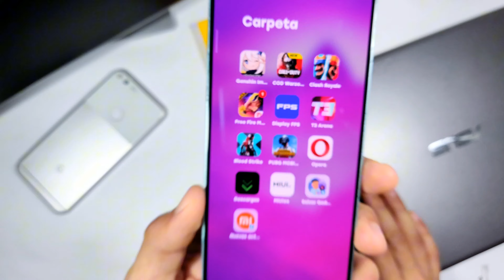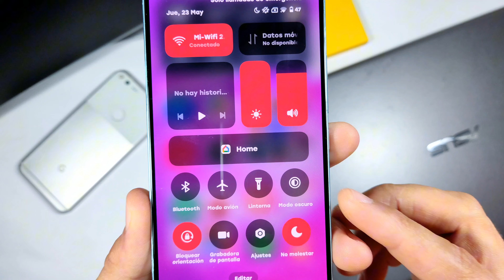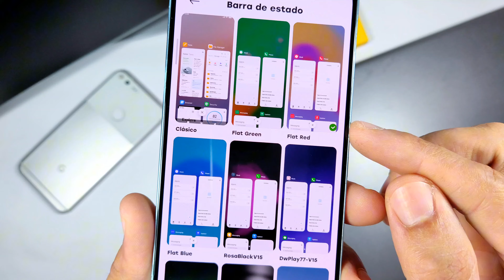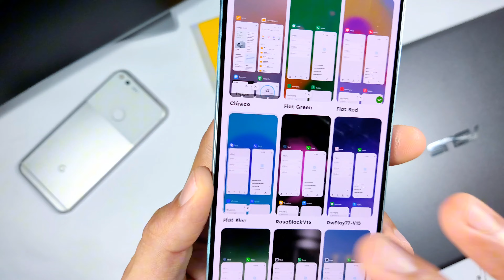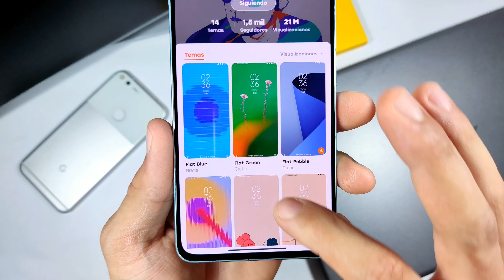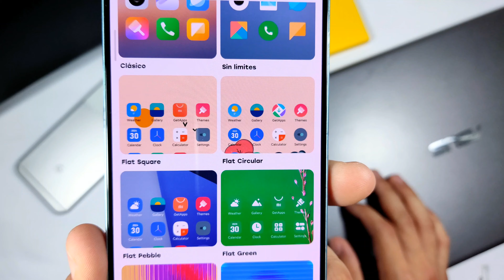😱CORRE a Descargar Estos Temas!!😍Xiaomi Centro de Control e Iconos Animados - COLORFULL✅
⭐Nuevos Temas de HyperOS capaces de modificar la barra de estado y centro de control a otro nivel!! Tambien nuevo pack de iconos animados funcionales✅

⚠️⚠️Esta es la última versión de seguridad Global compatible con la función de reproducir audio con la pantalla apagada.✅✅

--- SECCION de Widgets para tu Xiaomi y POCO🔥🔥